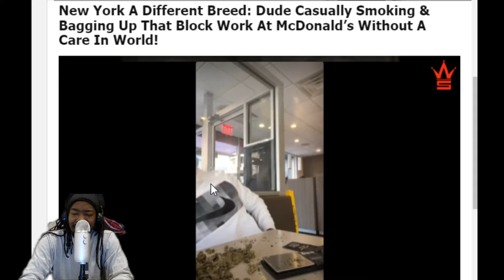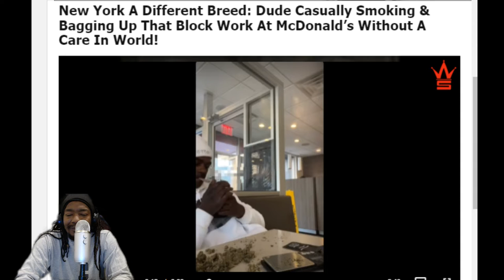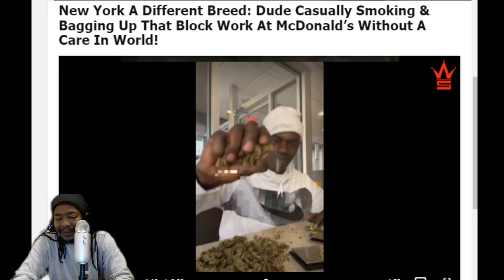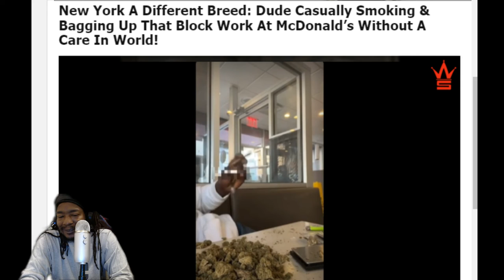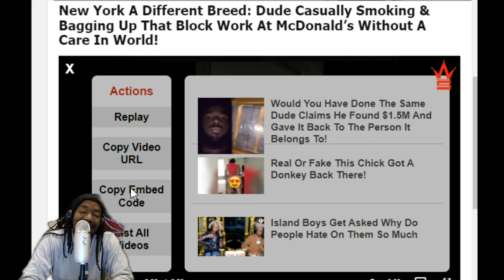Certified Pothead - I'm Sure You Can't Do That